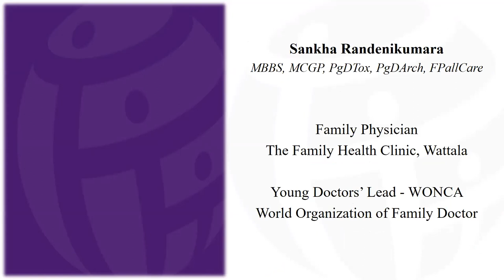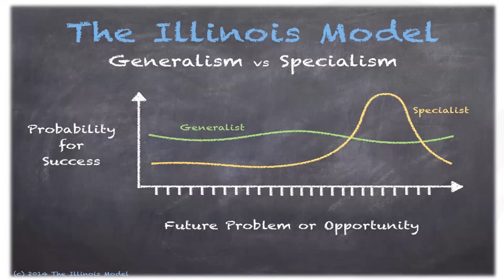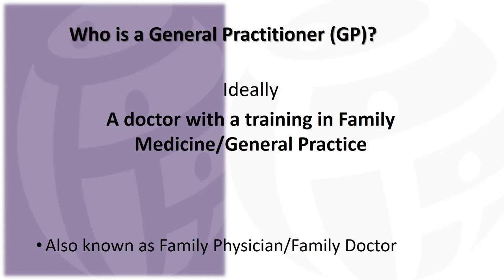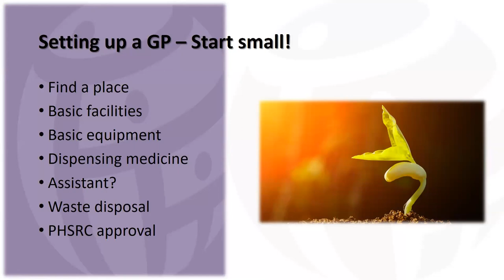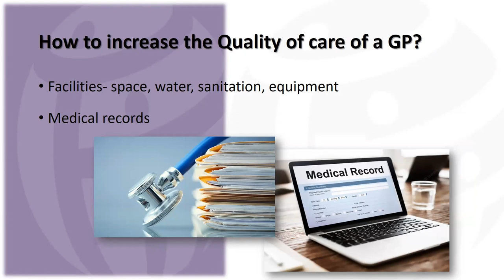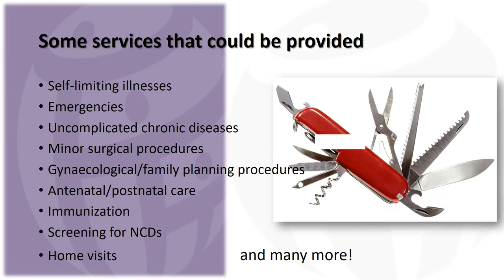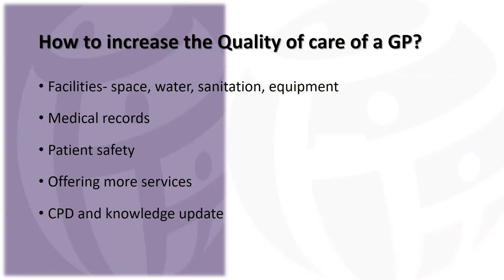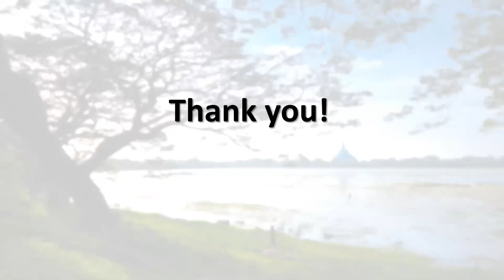How to become a successful General Practitioner GP in Sri Lanka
Dr. Sankha Randenikumara (MBBS, MCGP)
Family Physician
Young Doctors’ Representative of WONCA- World Organization of Family Doctors